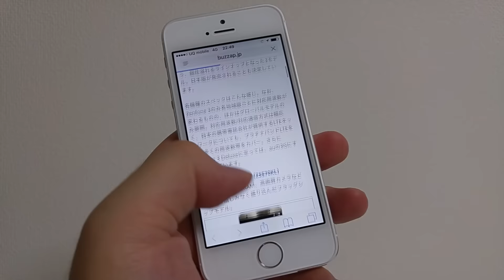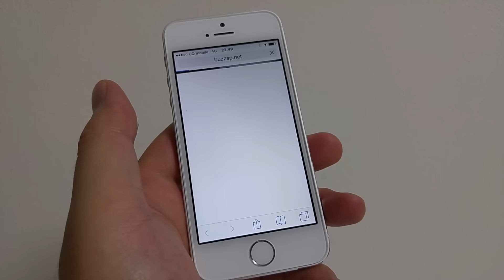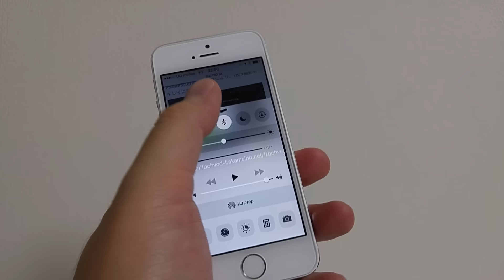節約モード時のUQ mobile版iPhone 5sでブラウジング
実は動画サイトも利用可能、UQ mobile版iPhone 5sの「節約モード(ターボ機能)」がすごい | BUZZAP！（バザップ！）